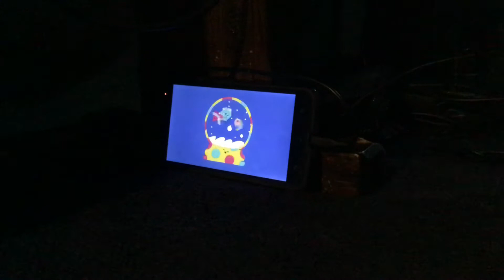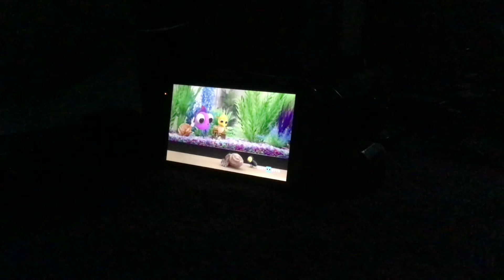Lucas The Spider Dollhouse Mates